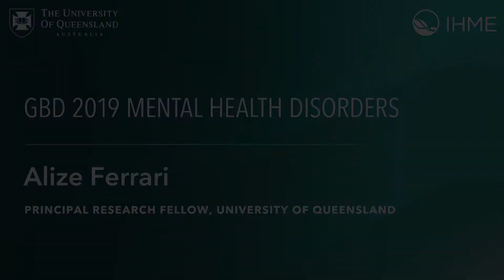IHME | GBD Study | Mental Health – Alize Ferrari, Part 2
Transcript: What we found in terms of mental disorders it that they are, as a group, a leading cause of the disease burden globally. They are within the top 10 leading causes of burden or disability adjusted life years (DALYs) at the global level. They're also the second leading cause of disability of non-fatal burden globally. These disorders impact us at all years of life, starting with childhood mental disorders in the young through to more common and chronic disorders in adulthood and into the elderly. We find that they impact both males and females and they impact all populations across the globe. We found that they are most prevalent and most impactful between the ages of 15 and 65, at a time of life when we are expected to be the most productive in the population. We find that overall, the burden due to mental disorders in terms of numbers are increasing between 1990 and 2019, although the age-standardized prevalence rates are not increasing. They remain quite stable across years. What this means is that as we get better at dealing with communicable diseases, diseases that cause a lot of mortality, more of the population is now living to a time when they're more likely to be impacted by mental disorders. What that means is that we need to plan for the future, and we need to plan for our mental health response. There are many intervention strategies that have been found to be effective at reducing burden of mental disorders, such as depressive disorders and anxiety disorders, which are leading causes of disease burden. However, the uptake has been slow. Most populations are still ill-equipped at dealing or responding to those impacted by mental health disorders in the population.

The Institute for Health Metrics and Evaluation is an independent population health research center at UW School of Medicine, part of the University of Washington, that provides rigorous and comparable measurement of the world's most important health problems and evaluates the strategies used to address them. IHME makes this information freely available so that policymakers have the evidence they need to make informed decisions about how to allocate resources to best improve population health.